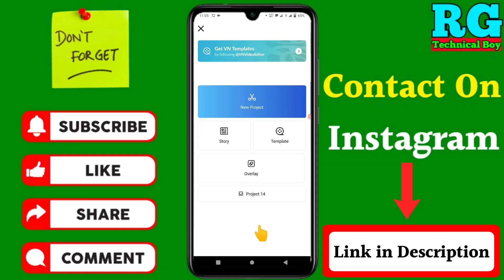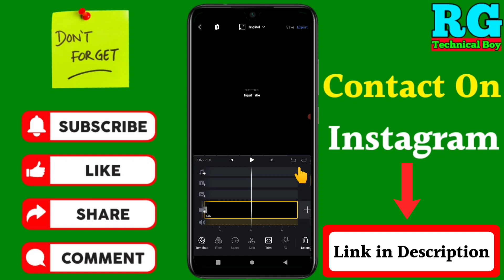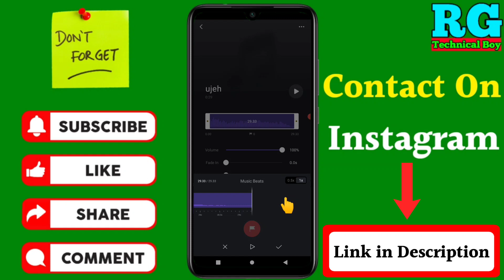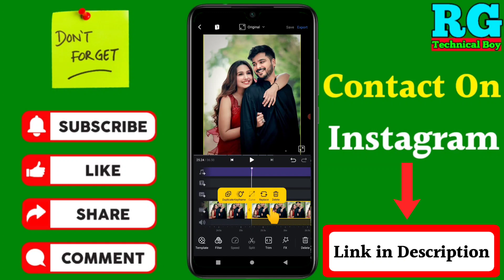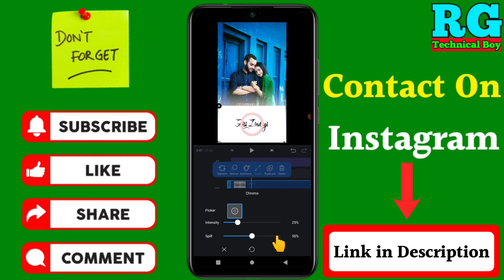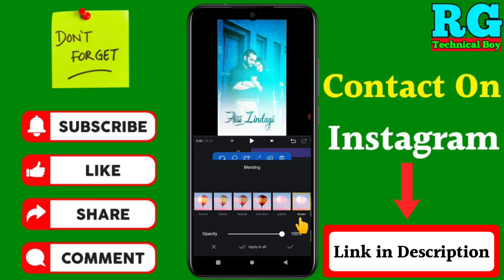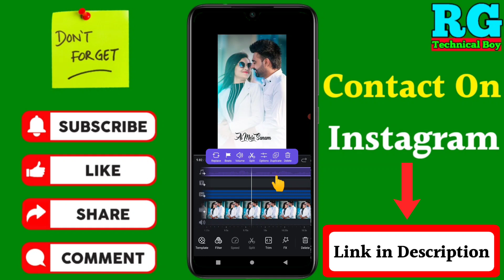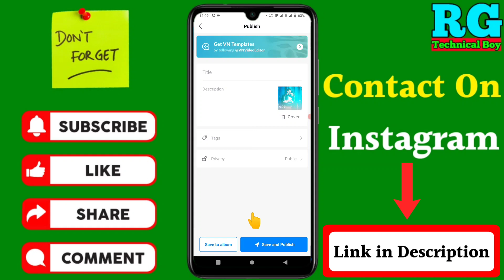Apne photo se whatsapp status kaise banaye || how to make whatsapp status video in vn app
कि Apne photo se whatsapp status kaise banaye || how to make whatsapp status video in vn app

Your Queries- 👇
1.Apne photo se whatsapp status kaise banaye

2.how to make whatsapp status video in vn app

3.how to make whatsapp status video in kinemaster

4.apne photo ka status kaise banaye

5.photo se video kaise banaye

6.apni ek photo se video kaise banaye

7.video banane ke liye apne ek photo se video banaye

8.how to make your photo whatsapp status

9.how to make whatsapp status

10.how to make trending whatsapp status

11.apni manpasnd song kaise lagaye kisi photo me

12.whatsapp status kaise banaye

13.trending whatsapp status kaise banaye